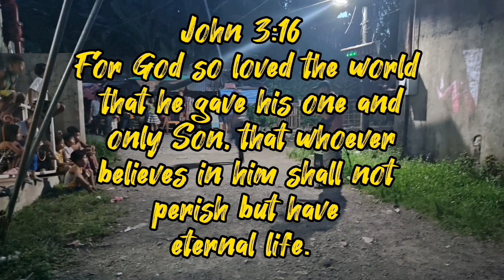ANG GANDA NA DITO/ MAY LIBANGAN NA KAMI/ VAL SANTOS MATUBANG/ KALINGAP RAB/ ATE EDNA VLOGS